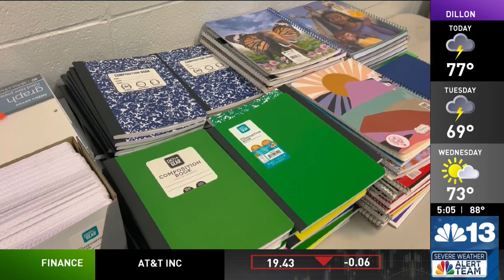Salvation Army sees increased need for school supplies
The Salvation Army is filling backpacks with school supplies in Bozeman for their annual Tools for Schools program.

Volunteers are stuffing backpacks with pencils, folders, notebooks and more ahead of next week’s distribution event, where children will be able to select a backpack that fits their personality and is geared toward their grade, so they’ll be ready to start the school year on the right foot.

At the distribution event, children will also be able to get a fresh haircut for their first day of school, courtesy of the Academy of Cosmetology.